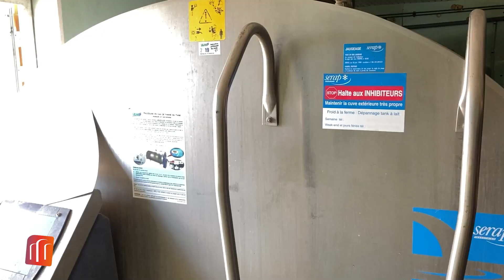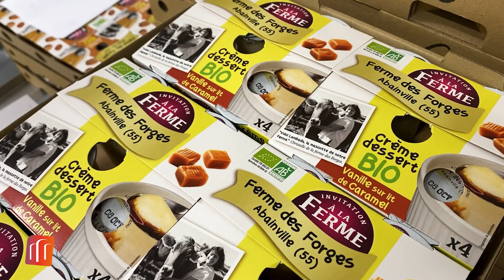La Ferme des Forges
Les Super Locaux vous font découvrir les savoir-faire du territoire des Portes de Meuse, des produits de qualité et de proximité, en partenariat avec Puissance TV et avec le soutien du GAL Leader du Pays Barrois.

Nouvelle mission pour les Super Locaux qui se rendent à Abainville, pour vous faire découvrir la Ferme des Forges, une ferme bio qui élève ses vaches, produit son lait, le transforme et vend de nombreux produits laitiers !